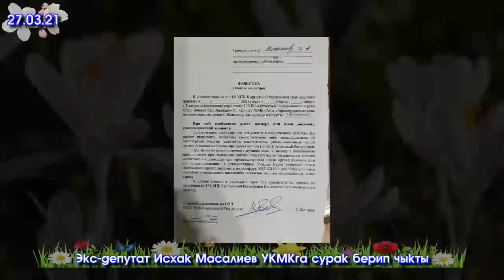Тажиктер м/н ИШТЕБЕГИЛЕ деп ТОЛПА эл ЦЕХти БАСЫП кирген ВИДЕО тарады😱Түшкү акыркы кабарлар топтому